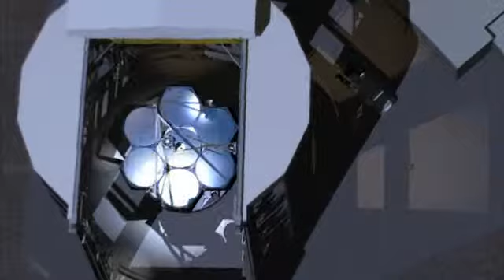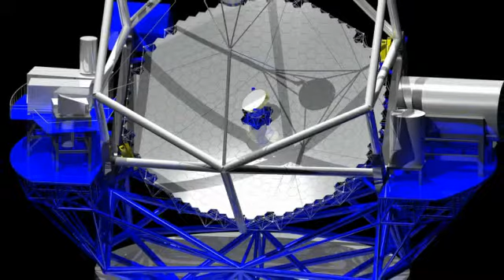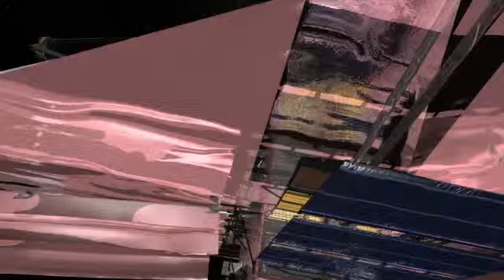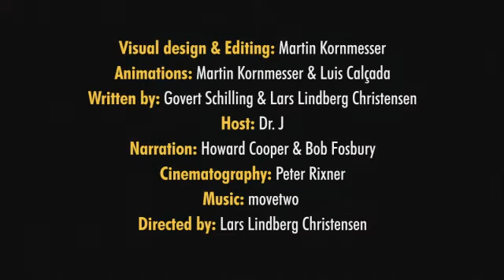Hubblecast 25 Special What's Next ESA Hubble